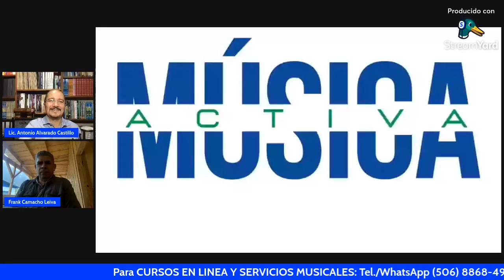DIONISIO CABAL (1954-2021). Homenaje póstumo.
Homenaje póstumo a Dionisio Cabal Antillón (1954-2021).

Dionisio Cabal fue un destacado cantautor, escritor e investigador costarricense, conocido por su trabajo en la promoción y rescate de la cultura popular de Costa Rica. Nació en 1954 y falleció en 2021. A lo largo de su vida, Cabal se dedicó a preservar y difundir las tradiciones y el folclore costarricense a través de la música, la literatura y la investigación.

Como músico, fue reconocido por sus canciones que fusionaban lo tradicional con lo contemporáneo, además de sus temas que reflejaban un profundo compromiso social y político. También escribió libros sobre temas relacionados con la historia y la cultura de Costa Rica y fue un defensor de la identidad costarricense.

Cabal dejó un legado cultural importante, influyendo en generaciones de artistas y ciudadanos preocupados por el patrimonio cultural del país.

Productor: Lic Antonio Alvarado Castillo

Programa 35